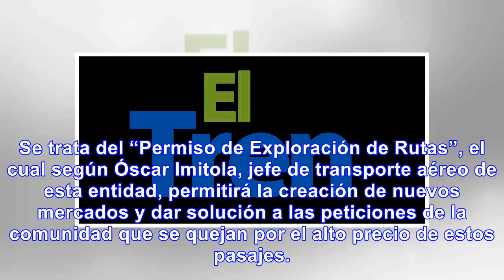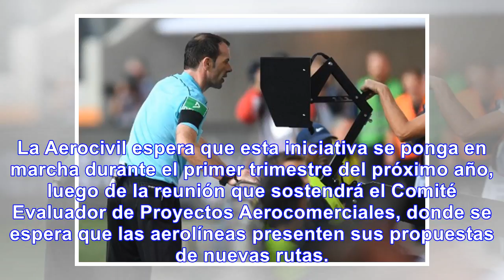Alistan normativa que ayudará a bajar el precio de los tiquetes aéreos en colombia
La Aeronáutica Civil anunció que a partir del próximo año pondrá en marcha un plan para tratar de re...